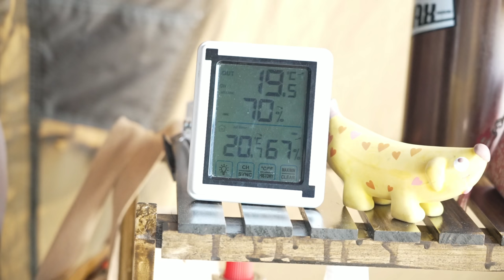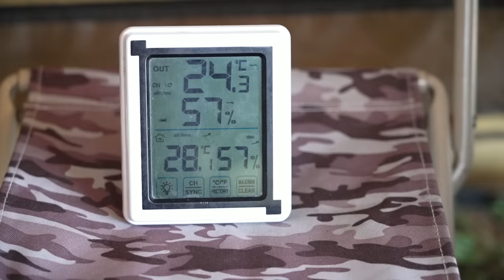キャンプ 絶対おすすめ 幻想的で開放的な湖畔キャンプ場 琵琶湖知内浜オートキャンプ場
今回は、日本一大きな湖、琵琶湖のほとりで過ごす、
湖畔キャンプ２日目になります😊
朝焼けの絶景から、自然あふれる松林
そして鳶やその他野鳥も沢山いるので、
ゆっくり、過ごすにはもってこいな場所。
キツツキもいましたよ😊
昼からは、気温もあがり、愛犬と水遊びしたりとても楽しる場所。

今回のキャンプ飯は、北海道産の真ホッケの干物を
七輪で炭を起こし、じっくりと焼き上げました😊
白いごはんが良く合う、最高の一品となっております👍

知内浜オートキャンプ場の紹介動画もありますので
良かったら見てやってください😊

キャンプ 湖畔キャンプ 絶景の琵琶湖湖畔 で愛犬と水遊び 知内浜オートキャンプ場

キャンプ ワークマンキャンプ用品 夏のキャンプ必需品 が最高すぎ!!つぐ高原グリーンパーク

キャンプ  DODいつかのタープで過ごす避暑キャンプ 蛍の光つぐ高原グリーンパーク

☆あずきDX使用キャンプアイテム☆

・TARAS BOULBA(タラスブルバ)
キャタピラー２ルームシェルター　ジュニア

・Hilander(ハイランダー) A型フレーム グランピアン

・DODワンタッチカンガルーテントS T2-616-TN

・トヨトミ TOYOTOMI RL-250-G 対流式石油ストーブレインボーランタン

・Soomloom 寝袋用マット キャンプ パッドレジャー アウトドアマット レジャーシート テント泊 超軽量 保温 IXPE素材

・NEUTRAL OUTDOOR(ニュートラルアウトドア) 天然竹使用の折り畳みキャンプテーブル NT-BT04 バンブーテーブル M2 31453

・キャプテンスタッグ(CAPTAIN STAG) CSクラシックス ロールトップフリーテーブル

キャプテンスタッグ ロースタイル アルミロールテーブル UC-0501

・PLOW プラウ  エコストーブファン
・マルカ湯たんぽA（エース） 2.5L
・ISUKA(イスカ) ノンスリップピロー
・Hilander(ハイランダー) 難燃ブランケット

【ワークマン】
・防寒トレッドモック
・綿リップ防風防寒2WAYジャケット
・裏アルミFIELD(フィールド) ベスト
・DIAMAGIC DIRECT(R)綿リップ防風防寒パンツ
・REPAIR-TECH(R)(リペアテック)洗えるフュージョンダウン ライトジャケット/ライトパンツ

焚き火台
CAPTAIN STAG ラウンド ファイアベース UG-49

焚き火陣幕
FLYFLYGO焚き火バンティングコットンキャンプ

焚き火タープ
Bears Rockしろくま焚き火タープ

のこぎり
高儀 シャークソー 替刃式 折込鋸 仮枠用

薪台
クイックキャンプ(ONOE×QUICKCAMP)]
薪ラック QC-ON04